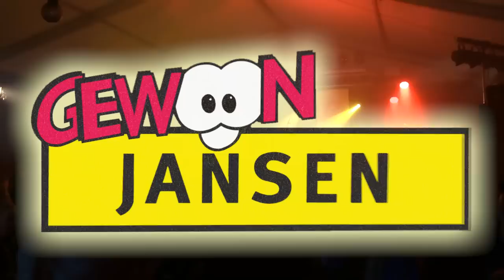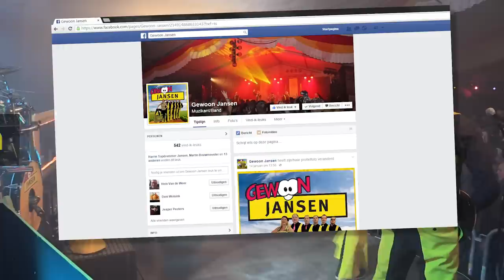Gewoon Jansen 100% feest in de tent.Impressie 2014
Compilatie van live opnames gemaakt  in Erm 2014 Feest in de tent.